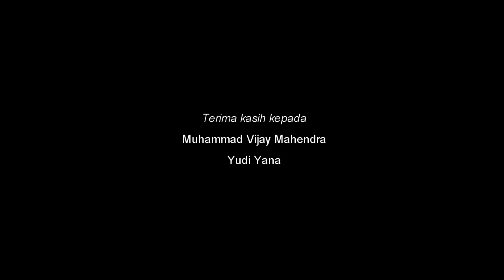Aku Ingin Sekolah | Film Dokumenter Pendek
Kisah sebagian kecil anak indonesia yang ingin bersekolah kembali.

Production Line Up
- Producer : Galih Alfin
- Director : Devia Heryanto
- D.O.P : Rival Cevas
- Screenwriter : Slamet Ibnu